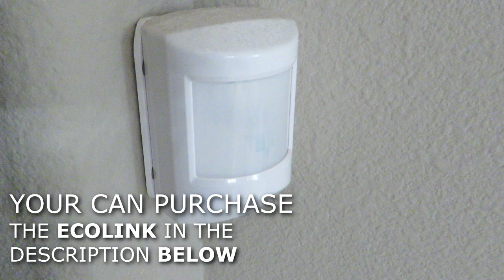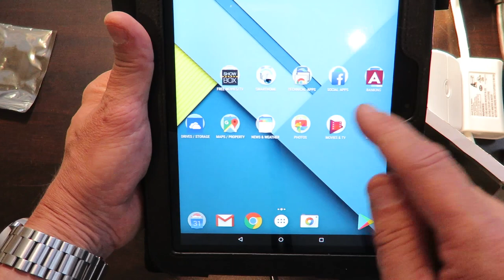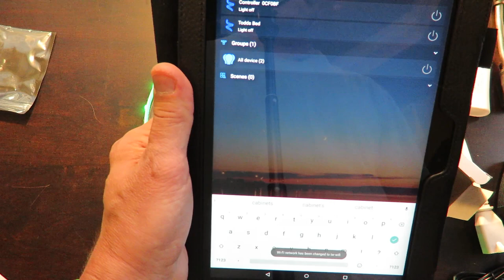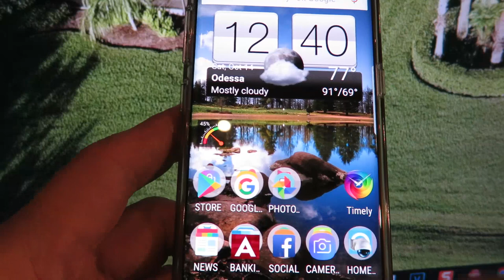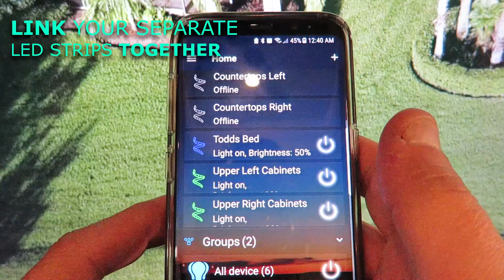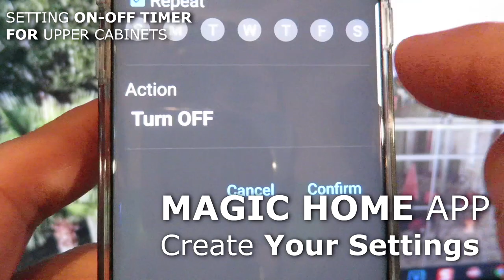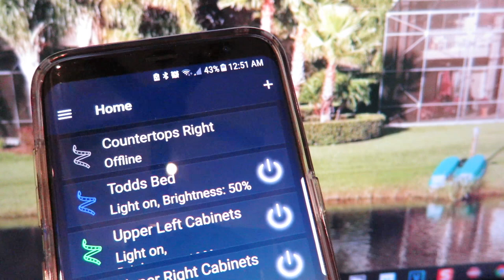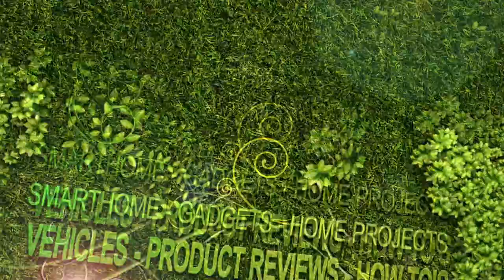EASY SMARTHOME LED KITCHEN COUNTER and CABINET LIGHTS. Controlled by ALEXA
Created by:  twHomeShow.com

In this video you'll see how easy it can be to install under-cabinet LED lighting strips as well as over-the-cabinet LED light strips.
You can do this with-out soldering, splicing, or in-wall outlet & switch installations!

ALL of this and it's SMART, for your SmartHome. By adding the Smart outlet adapters and a Smart motion sensor you won't have to even turn them on when you enter the room. You'll be able to change the LED colors as well as turn them off and on, if you want, with your Amazon Alexa device or Google Home Device by speech.

I have set the upper's to come on at 7pm and off at 2am, daily. The lower countertop lights come-on automatically, when you walk around the island by the motion sensor mounted on the lower kickplate.

NOTE: You must have a SmartThings hub in order to have the Z-Wave motion detection sensor to be part of this project and work as you walk into your room and your smart outlets that the LED's plug into must be z-Wave.

You can do this with just ALEXA/Google Home Outlets, but just know that I don't have any idea if they make a smart motion sensor that Alexa/Google recognize at this time. You would just have to "Announce" "ALEXA, turn on the kitchen".when you walk-in.
SHOPPING LIST FOR THIS PROJECT

LED 32.8 FOOT-STRIP LIGHTS-Works with ALEXA!
Nexlux Led light strip,Wifi Wireless Smart Phone Controlled Strip Light Kit 32.8ft 300leds 5050

OR RECOMMENDED SHORTER ROLL
LED 16.4 FOOT-STRIP LIGHTS-Works with ALEXA!
Nexlux Led light strip,Wifi Wireless Smart Phone Controlled Strip Light Kit 16.4ft 300leds 5050

IF NEEDED - EXTRA WiFi/ALEXA Controller

Goldwin Smart WiFi Controller-Works with ALEXA!

STRONG Double-Sided Tape
Rextin 50M Meters 10MM 3M Double Sided Tape Adhesive stronger stick for 5050

ONLY Needed for LED SPLICING
Blulu 4 Pin 10 mm LED 5050 RGB Strip Light Connector, 5 Pieces

IF NEEDED - EXTRA LED Power & Remote Kit
B2ocled 24 Key IR Remote Controller Wireless DC 12V 2A Power Supply adapter Connector

LED Anchors (2-Nails)
Morris 35000 Flat Cable Clip

LED Anchors (1-Nail)
WHITE TWIN AND EARTH CABLE WIRE CORD CLIPS

Maximm Cable 8 Ft 360° Rotating Flat Plug Extension Cord

Smart Wifi Mini Plug, Works with Amazon Alexa and Google Home Assistant No Hub Required

OR THESE: Etekcity WiFi Smart Plug Mini Outlet with Energy Monitoring (2 Pack), Works with Amazon Alexa

Z-Wave SmartOutlet. Works with the Motion sensor and connects your LED's to SmartThings Hub | Z-Wave Outlet/Switch

Recommended - MOTION SENSOR by Ecolink